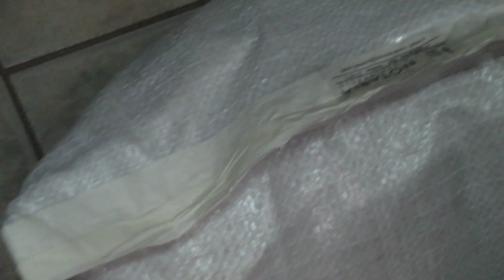Tierra De La Libertad 8. Fernando Alonso Gutiérrez Cassinelli, "Huanchaco".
Testimonio de notaría trujillana que establece que el contenido del paquete contiene tierra de La Libertad. Servicio solicitado por Fernando Gutiérrez, "Huanchaco", el martes 15 de octubre de 2013.. El costalillo fue parte de su instalación "Tierra de La Libertad", presentada en la muestra colectiva "Paradero", curada por Marco Trivelli, inaugurada en la Galería Lucía de la Puente el miércoles 16 de octubre de 2013. La muestra estuvo abierta al público desde el 17 de octubre al 16 de noviembre de 2013
Fotografías del viaje, recojo y pesado de la tierra de La Libertad
Video de la muestra (a los 05 minuto:42 segundos, "Huanchaco" expone su propuesta).